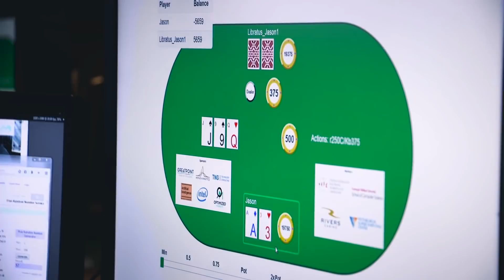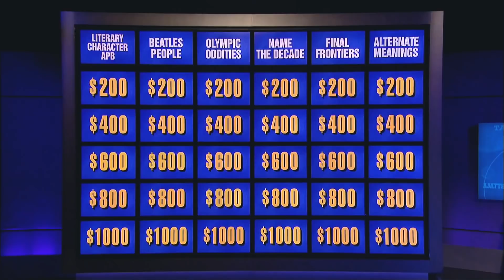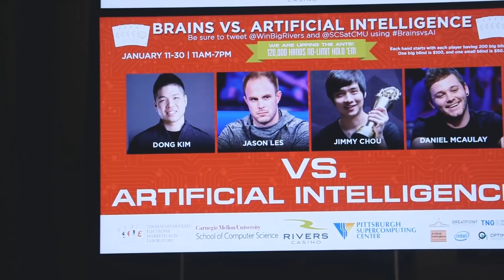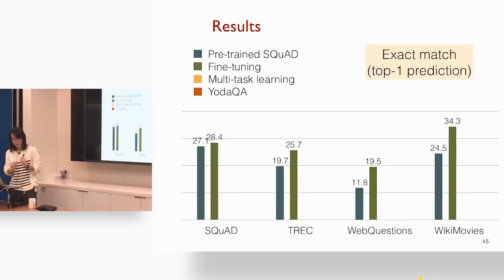5 vitórias da inteligência artificial contra humanos - TecMundo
Temos de comparador de celulares até plugin para Chrome que facilita sua vida na busca de uma oferta especial. - Plugin

#[Tipo: Lista]

CRÉDITOS
Texto: Nilton Kleina
Narração: Nilton Kleina
Edição de vídeo: Larissa Kinoshita
Arte da thumb: Silmara Slobodzian